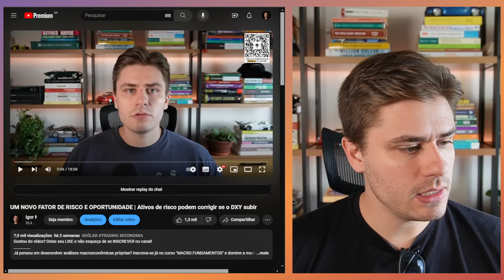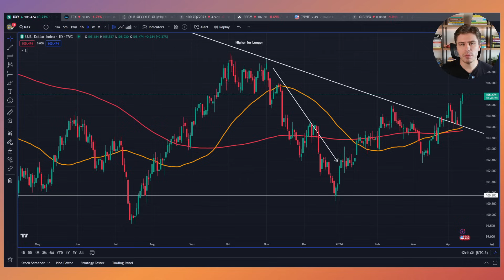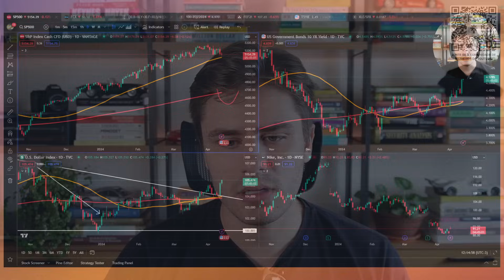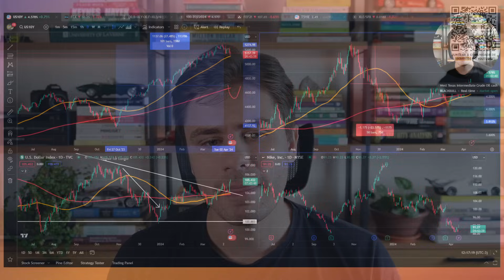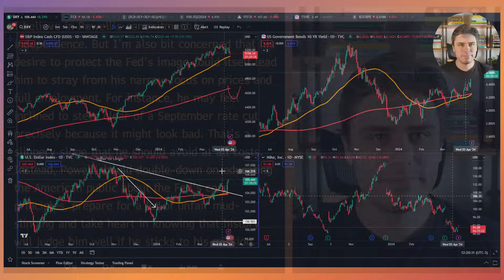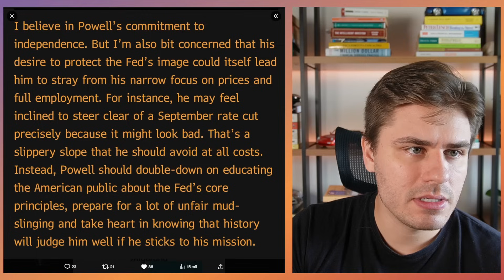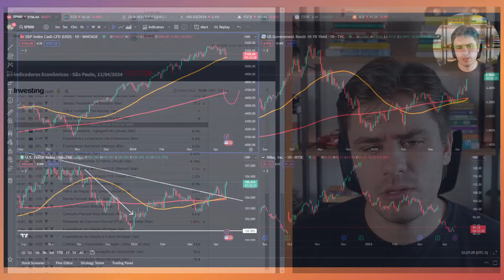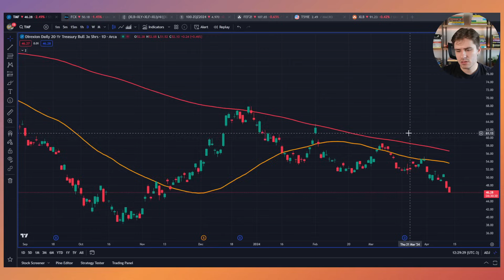O S&P 500 PODE CAIR -10% SE O FED... | Condições financeiras precisam apertar imediatamente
Já pensou em desenvolver análises macroeconômicas próprias? O curso é composto por 50 aulas teóricas e 12 aulas práticas sobre microeconomia, macroeconomia, política fiscal e política monetária, ideal para estudantes iniciantes:

Invista no exterior e tenha acesso a investimentos globais com a Interactive Brokers, uma das melhores corretoras do mundo e sediada nos EUA:

Não dou recomendações de investimentos, o conteúdo dos vídeos é meramente educacional e são opiniões próprias. Rentabilidade passada não representa garantia de resultados futuros.